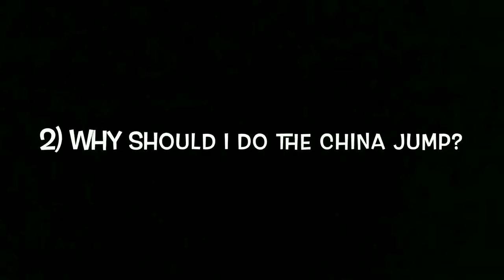c. (33•37) China Jump Footwork